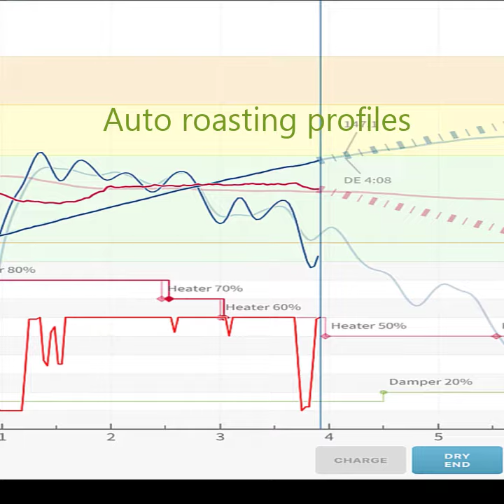เครื่องคั่วเมล็ดกาแฟ TimeZero coffee roaster 150g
สิ้นสุดการรอคอย เครื่องคั่วเมล็ดกาแฟ TimeZero ขนาด 50-150กรัม

เครื่องรุ่นนี้เป็นการให้พลังงานแบบอินฟราเรด และใช้ซอฟต์แวร์ artisan scope ซึ่งเป็นโปรแกรมสากลที่นักคั่วทั่วโลกรู้จักดีทำให้เราคุยภาษานักคั่วได้ง่ายกว่า และเมื่อคุณขยับไปใช้งานเครื่องคั่วขนาดใหญ่ก็ไม่ต้องไปเรียนรู้การใช้งานโปรแกรมกันใหม่ สามารถใช้งานได้ทันที มากไปกว่านั้น ยังสามารถควบคุมการทำงานไม่ว่าจะเป็นการคุมไฟ คุมแดมเปอร์ คุมดรัม บันทึกโปรไฟล์ได้อีกด้วย ทั้งการคั่วแบบแมนนวล และการคั่วซ้ำโปรไฟล์เดิมก่อนหน้าแบบออโต้ให้ใกล้เคียงเดิมได้ มีขนาดที่เล็ก ตำแหน่งการชาร์จสารกาแฟจะอยู้ด้านบนเหมือนเครื่องคั่วขนาดใหญ่ คือ ไม่ต้องถอดตะแกรงดรัมออกมาใช่สารกาแฟให้เสียเวลาหรือทำให้อุณหภูมิผิดเพี้ยน พกพาง่าย จุดที่สัมผัสเมล็ดกาแฟจะเป็นสแตนเลสเกรด304 หรือ Food grade และมีพัดลมสำหรับการ Cooling หลังจากการdrop เมล็ดกาแฟ มีช่องและด้ามดึงดูตัวอย่างเมล็ดในระหว่างกำลังพัฒนาอยู่ มีหลอดLEDในการให้ความสว่างเพื่อความแม่นยำในการดูสีของเมล็ดที่เปลี่ยนแปลงไป ในช่วงราคาสามหมื่น เครื่องรุ่นนี้ คุ้มค่าตัวมากที่สุด ทั้งคุณสมบัติ และหน้าตา ดีไซน์ที่เกินราคาไปมาก แนะนำ ไม่ผิดหวัง

  -=  10 จุดเด่น TimeZero Roaster =-
1.ใช้ซอฟต์แวร์ artisan scope ซึ่งเป็นโปรแกรมสากลที่นักคั่วทั่วโลกรู้จักดี
2.ตำแหน่งการชาร์จและดร็อปเมล็ด เป็นตำแหน่มาตรฐานเดียวกับเครื่องคั่วขนาดใหญ่
3.ไม่ต้องถอดตระแกรงดรัมออกมาใส่สารฯหรือดรอปสารฯให้ร้อนมือ เทสารฯด้านบนและชาร์จสารฯได้ทันที
4.รูปทรงสวยงามเหมือนกับเครื่องคั่วสมัยใหม่ ทรงเหมือนเครื่องคั่วมากกว่าเครื่องทั่วไป
5.การเชื่อมต่อระบบที่หลากหลาย สามารถเลือกใช้ด้วยสายUSB และ Wireless bluetooth
6.สามารถดึงเมล็ดออกมาดมกลิ่ม เช็คระดับสีในระหว่างคั่วได้ ทำให้คั่วกาแฟได้แม่นยำเหมือนมาตรฐานเครื่องคั่วขนาดใหญ่
7.มีระบบทำความเย็นตอนดร็อปเมล็ดฯ (Cooling tray) ทุกเครื่อง ไม่ต้องเสียเงินซื้อเพิ่มอีก
8.สามารถคั่วได้ปริมาณต่อครั้งสูงสุดที่200กรัม แต่แนะนำที่ 150กรัม  ประหยัดเวลาการคั่วได้ 1.5-2.0เท่ากว่าเครื่องทั่วไป
9.จุดที่สัมผัสเมล็ดกาแฟเป็นโลหะสแตนเลสเกรด304 หรือ Food grade มั่นใจในความปลอดภัย
10.ให้พลังงานด้วยหลอดอินฟราเรดที่มีความทนทาน สามารถคั่วได้มากกว่า 3,000ครั้ง ต่ออายุ1หลอด

คุณสมบัติของเครื่อง
- เครื่องคั่วเมล็ดกาแฟ TimeZero ขนาด 50-150กรัม ตังเครื่องเป็นสีเงิน Metallic ตัดกับสีดำ
- ระบบอินฟราเรด-ไฟฟ้า 500W ควบคุมผ่านโปรแกรม Artisan เชื่อมต่อด้วยบลูทูธ หรือ สาย USB type  A(แนะนำ)
- สามารถคั่วซ้ำโปรไฟล์เดิมได้ แบบระบบออโต้ และ แบบแมนนวล
- รองรับระบบ MacOS, Macmini, imac  Macbook และ Window 7 10 11 เท่านั้น  ไม่รองรับ iOS และแอนดรอย
- ตัวเครื่องมีขนาดกว้าง 180มม x ยาว 300มม x สูง 250มม
- น้ำหนัก 11 กิโลกรัม รวมบรรจุภัณฑ์

ในกล่องบรรจุภัณฑ์มีอุปกรณ์ดังนี้
1. ตัวเครื่อง TimeZero Roaster
2. ด้ามดึง เพื่อดูสีเมล็ด
3. สายไฟAC สำหรับเสียบปลั๊กไฟ
4. กล่อง Cooling tray สแตนเลส
5. ประแจขันหกเหลี่ยม
6.ไฟล์คู่มือ ไฟล์กการตั้งค่าโปรแกรม จะส่งให้ในแชทนะคะ

ขั้นตอนการใช้งาน
1. นำเครื่องออกจากบรรจุภัณฑ์และทำการประกอบสายไฟ และเสียบปลั๊ก เปิดสวิทช์สีแดงด้านหลังเครื่อง
2. นำโน๊ตบุ๊ค หรือคอมฯ (ของลูกค้า) มาดาวโหลดโปรแกรม Artisan 2.60 ที่ลิ้งค์นี้
3. นำสาย USB type A ที่ท้ายเครื่องคั่ว เชื่อมต่อเข้ากับช่องUSB ของโน๊ตบุ๊ค หรือ PC และติดตั้งไดร์เวอร์สำหรับระบบวินโดว์
4. เปิดโปรแกรม Artisan 2.60 และทำการตั้งค่า Device TC4 และ Port  จากนั้นกด  ON เพื่อควบคุมการคั่วโดย Artisan
 ** สินค้าจะไม่มีมอนิเตอร์ สมาร์ททัช แท็บเล็ต โน๊ตบุ๊คให้ผู้ใช้จะต้องมี window tablet  notebook laptop ด้วยนะคะ **